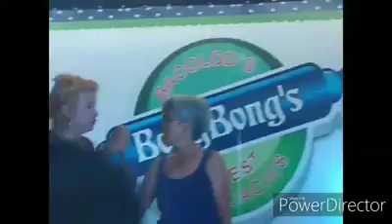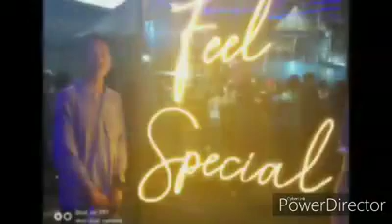Nadine Lustre,Ericka Embang and Gforce"The japigonians adventure in Masskara festival 2019"